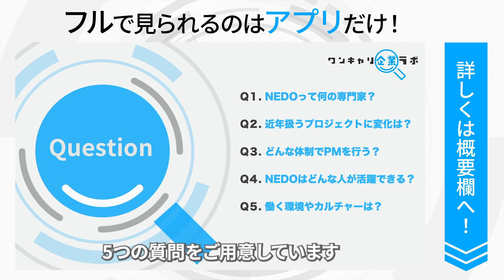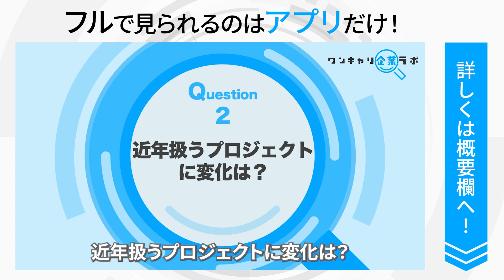NEDO（国立研究開発法人新エネルギー・産業技術総合開発機構）｜ワンキャリ企業ラボ_企業説明会